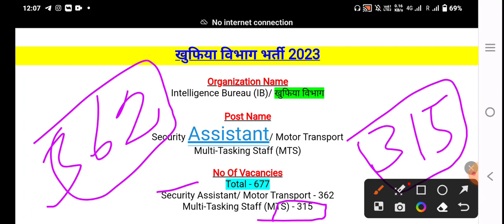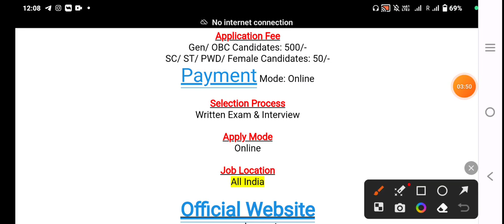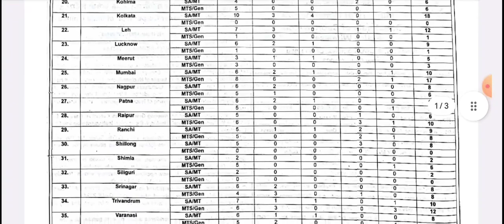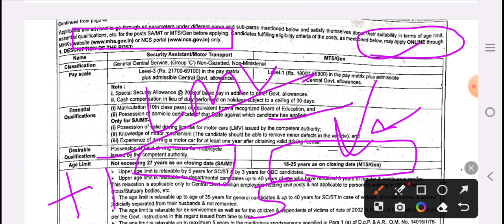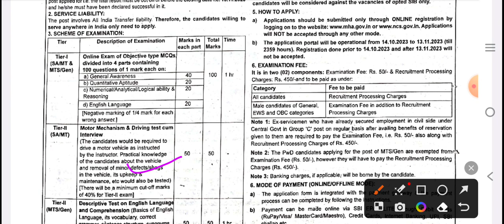IB Recruitment 2023 | खुफिया विभाग नई Teff 2023 | IB SA & MTS New Vacancy 2023 | Age, Syllabus Info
gu faff 2023 | IB SA & MTS Recruitment 2023 | Intelligence Bureau New Vacancy 2023

naukarinew.in